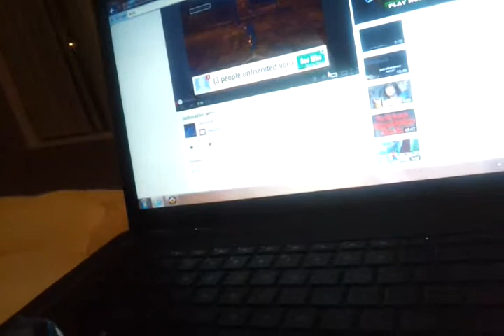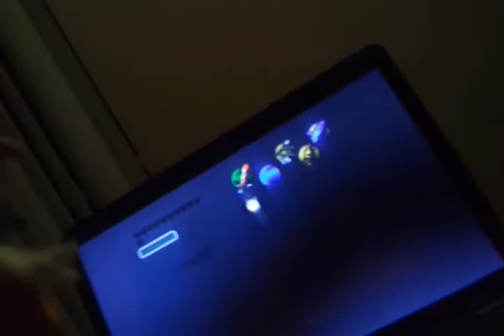The young plushies watch the BEN Saga: part 3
Young Sonic: YES FINALLY THAT BITCH AMY IS DEAD!
Maxwell: um. Sonic she only had an heart attack she's still alive.
Young Sonic: GOD FUCKINGDAMNIT!